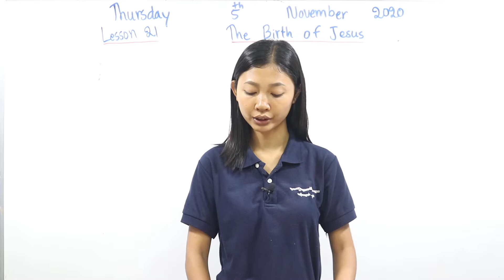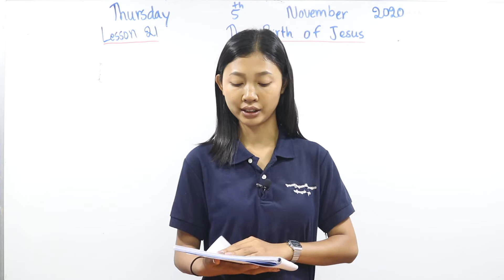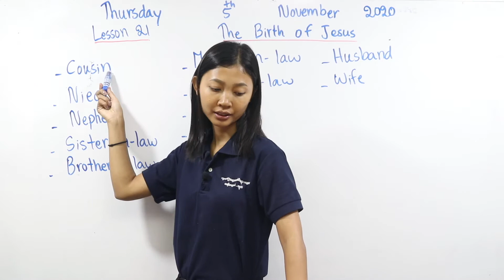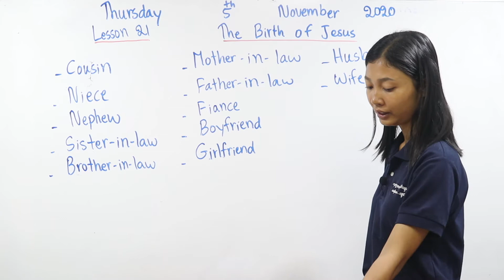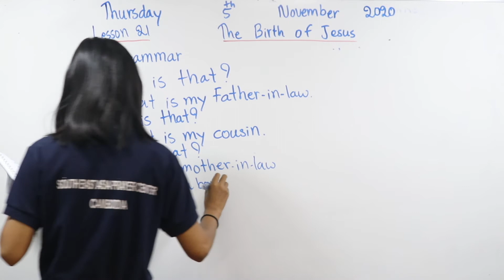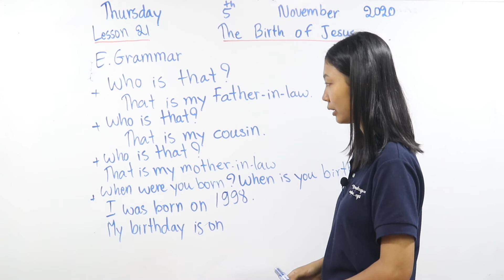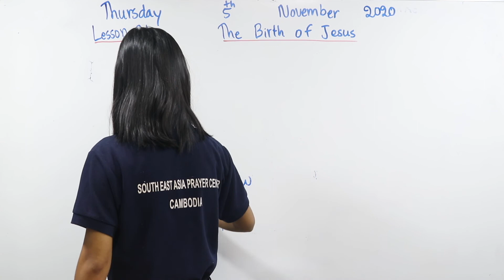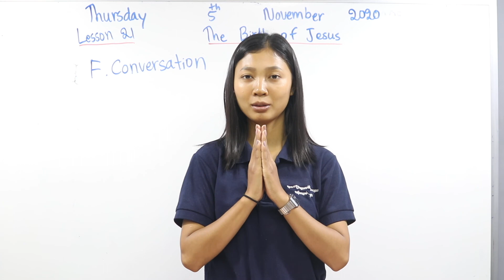English Water Drop Lesson ​​​​21 The birth of Jesus (Session 4 )